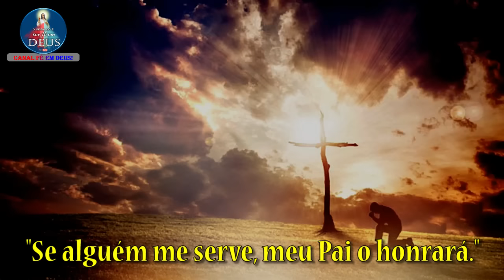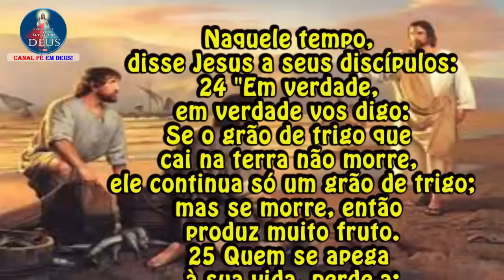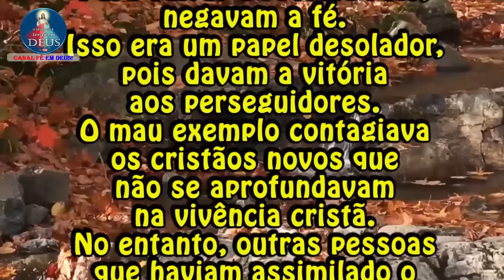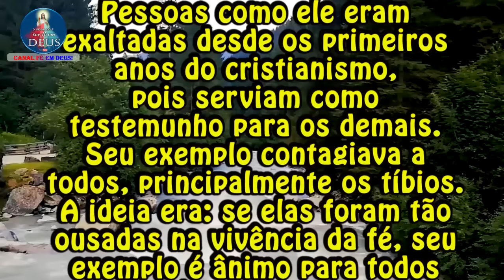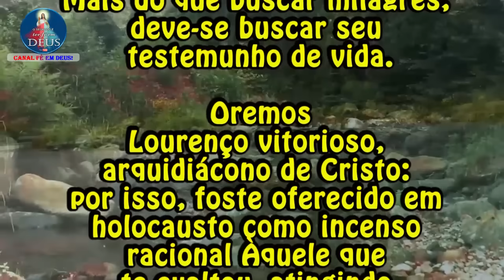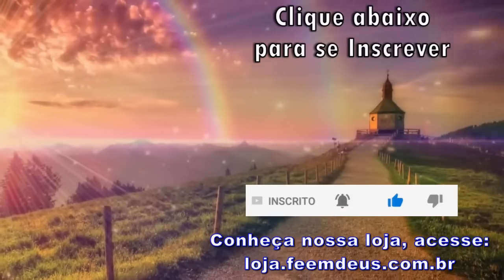Evangelho de João 12,24-26 com Reflexão - "Se alguém me serve, meu Pai o honrará."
Evangelho de Jo 12,24-26 com Reflexão
"Se alguém me serve, meu Pai o honrará."

Naquele tempo, disse Jesus a seus discípulos:
24 "Em verdade, em verdade vos digo:
Se o grão de trigo que cai na terra não morre, ele continua só um grão de trigo;
mas se morre, então produz muito fruto.
25 Quem se apega à sua vida, perde-a;
mas quem faz pouca conta de sua vida neste mundo conservá-la-á para a vida eterna.
26 Se alguém me quer servir, siga-me, e onde eu estou estará também o meu servo.